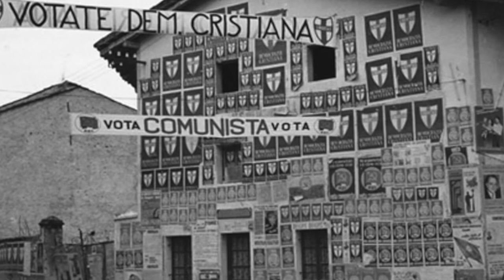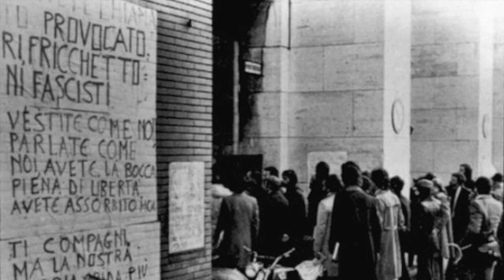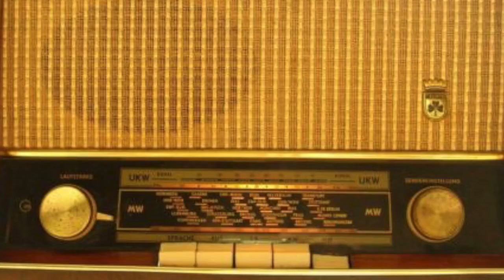Ultimo Covo - Giornale Radio Veneto - Intervista al Cavalier Araldi del 12/4/1978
Gentili giocatori, condividiamo con voi questa intervista al Cavaliere Araldi rilasciata al Giornale Radio Veneto.
Nel suo intervento il Cavaliere racconta come è scampato all'attentato di cui è stato vittima.
La trasmissione è stata trasmessa il 12 Aprile 1978, quattro anni prima degli eventi di Ultimo Covo.